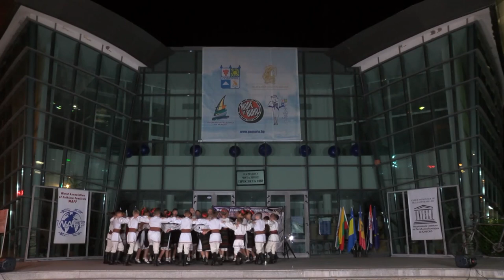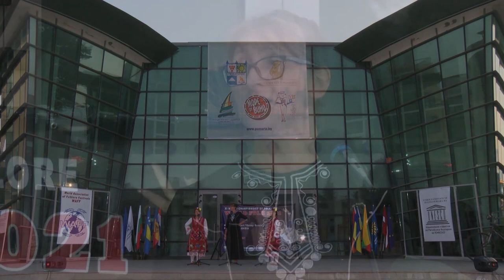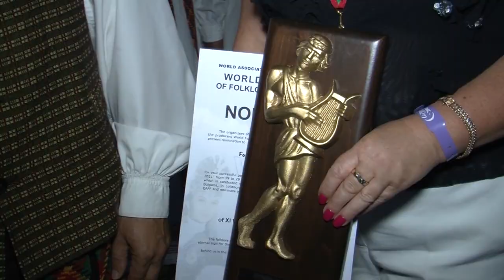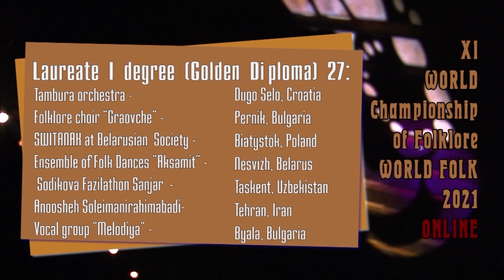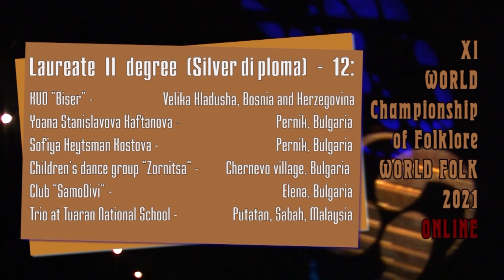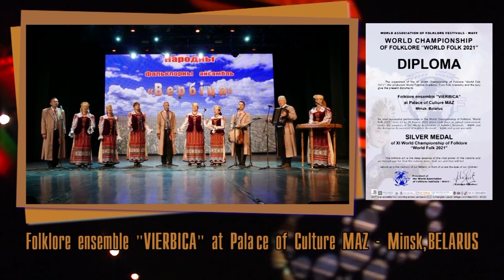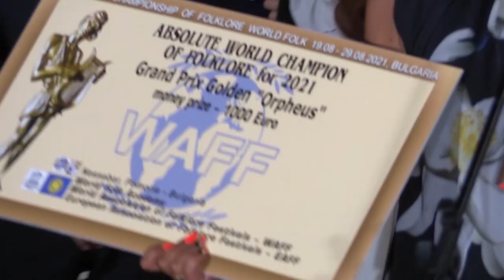Folklorna trapeza 609 HD (October 2021)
Folklore Table / Фолклорна трапеза 609 HD (October 2021) week TV show/седмично предаване TV Eurofolk

1. Обзорен филм за XI Световен шампионат по фолклор „World folk” 2021

1. Obzoren film za XI Svetoven shampionat po folklor „World folk” 2021